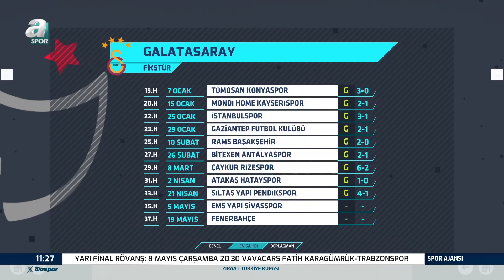Ogün Şahinoğlu: "Galatasaray'ın Bir Sürprize İzin Vereceğini Düşünmüyorum"